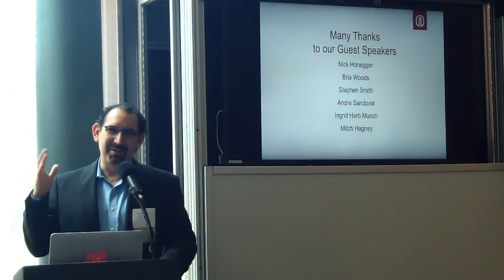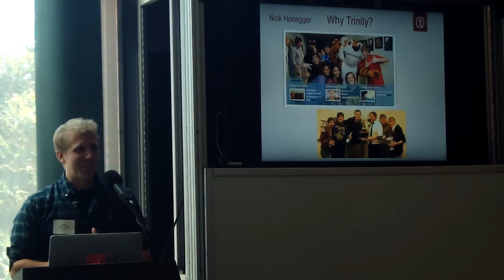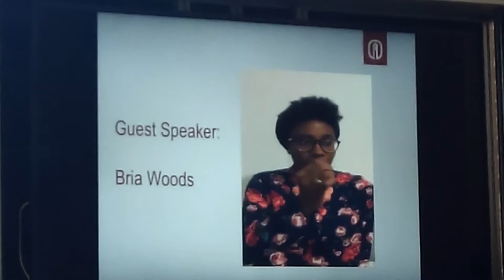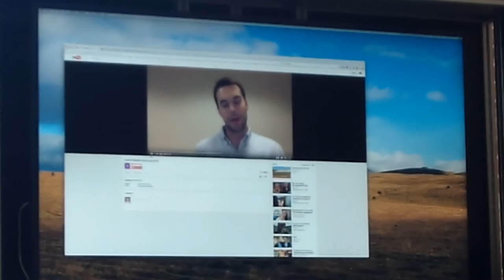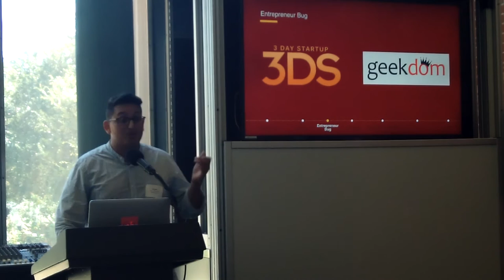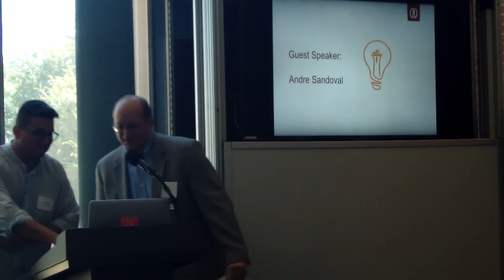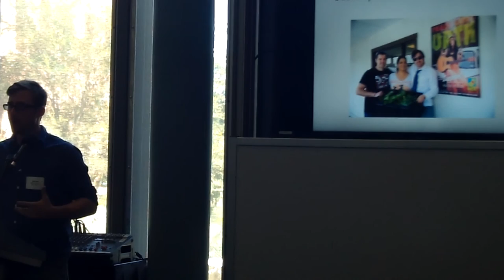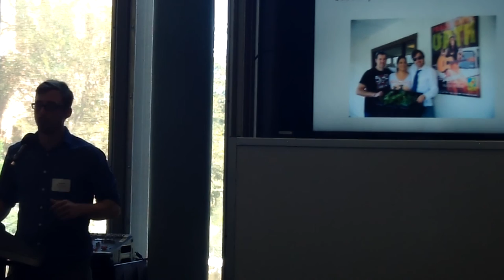TUNE Brunch 2016 Alumni Weekend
Trinity University Network of Entrepreneurs (TUNE) Brunch
Center for the Sciences and Innovation
Guest Speakers:  Nick Honegger '13, Bria Woods '16, Stephen Smith, and Andre Sandoval '16